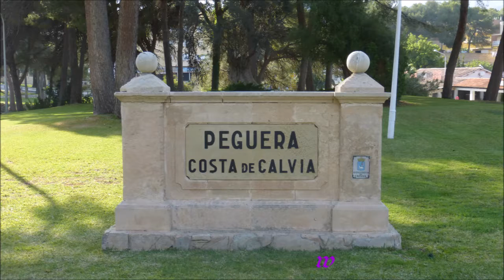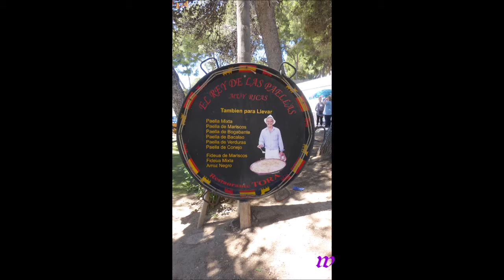Reisen * Mallorca * Paguera * 15.05.2018